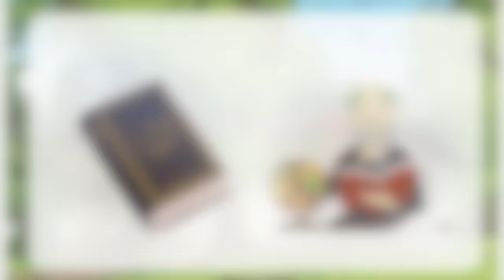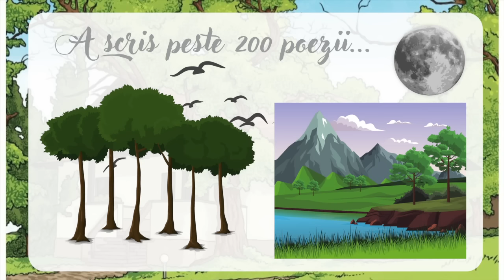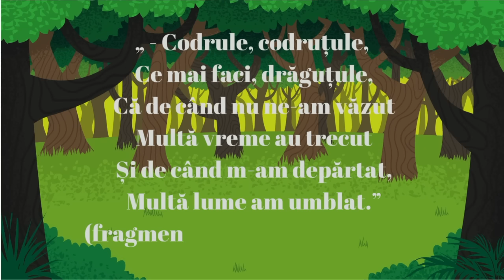Să le vorbim copiilor despre MIHAI EMINESCU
Astăzi îl sărbătorim pe marele poet român Mihai Eminescu, așadar v-am pregătit un scurt videoclip ce conține câteva aspecte importante din viața acestuia ce poate fi integrat atât în activitățile din clasă, cât și în activitățile online!

❤️ Dacă vă plac filmulețele mele, vă rog să vă abonați și să dați like și share!

❤️ Vă invit și pe pagina mea de facebook, unde găsiți o mulțime de alte materiale!